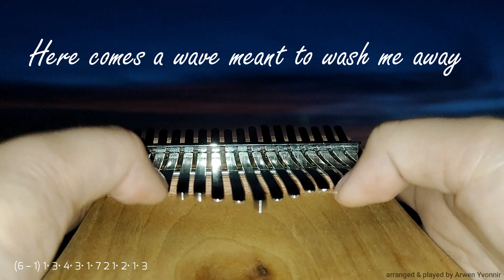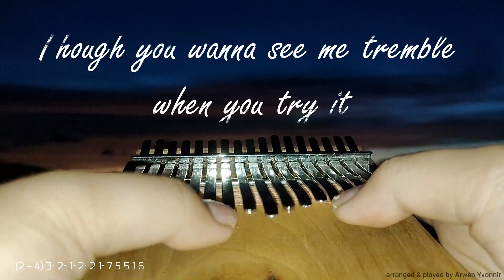Speechless - Naomi Scott from Disney's Aladdin (kalimba cover with lyrics and tabs)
Speechless - Naomi Scott

arranged and played by: Arwen Yvonnir

Here comes a wave meant to wash me away
6 (6 – 4 – 1) 7 1• (7 – 2) 1• 2• 2• 4 1•
Swallowing sand left with nothing to say
6 (6 – 4 – 1) 1• 5• 3• 1• (3• - 3) 5 2•

1• 3• 5• (6 – 4) 6
But I won't cry
6• (6• - 1•) 6• 5•
And I won't start
3• (2• - 2) 5• 4• 3• 3
to crumble
1• 3• 5• 3• 6• 4 6
6• 6• 1• 5• 3• 5• 1•• (7• - 3) 5 7

1• 1• 7• (6 – 1) 3•
2• (2• - 4) 3• 2• 1• 5 2 2•
1• (2• - 4) 2• 1• 5 5 1 6
1• 7 6 3 1• 7 6 2 1• 7 4 6

1• 1• 7 (6 – 1) 3•
2• (2• - 4) 3• 2• 1• 5 2 2•
7 1• (2• - 4) 2• 1• 5 5 1 6
1• 7 6 3 1• 7 6 2 1• 7 4 6

1• 7 (6 – 1) 6 7 1• 7 2
7 1• 2• (4• - 4) 3• 3• 1• 6 1 3
1• 7 (6 – 1) 6 7 1• 5• 5
4• 4• 1• 3• 3 2• 2• 1• 2• 2 5
1• 2• (3• - 4) 4• 3• 4• 4• 2 3•
Hear the echo saying I...

2• 1• (2• - 3) 3• 2 3
Won't be silenced
1• (2 – 4) 3• 2• 1• 2• 2 1• 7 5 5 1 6
Though you wanna see me tremble when you try it
1• 7 6 3 1• 7 6 2 1• 7 4 6
1• 7 6  3 1• 7 6 2 1• 2• 4 1•
2• 2 3•
Speechless

FAQs

kalimba used: Gecko17kcas
tone: B tone